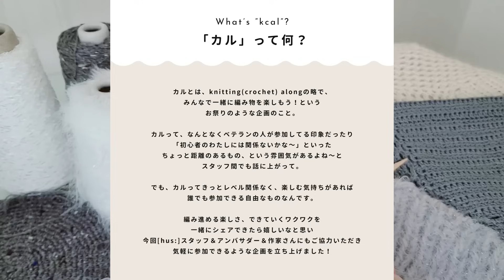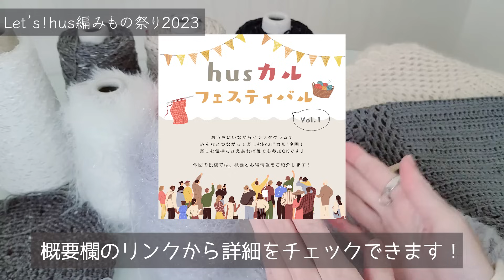【編み物】新作毛糸ご紹介♩Let's！hus編みもの祭り2023🎪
こんにちは！[hus:]フースです🏡

いよいよ、編みものの季節本番がやってきました🥳

今年はみなさまと一緒に、
お祭りみたいにワクワク楽しんでみたい！という思いで、
楽しいイベントを詰め込んだお祭りを企画しています🤍

お祭り期間中は、新作毛糸・キットを5%OFFにてご提供👏
今回はお祭りについてのご案内と、
新作アイテムをご紹介していきます🤗

なにを編もうかなという妄想💕も楽しみながら、
ぜひぜひ楽しくご覧いただけたら嬉しいです！

「Let’s！hus編みもの祭り2023🎉」

【期間】10/20(金)12:00〜10/29(日)23:59

【対象】BASE本店、京都店

【内容】
①期間中、税込7,000円以上のお買い上げで
復刻版・1周年記念ポーチプレゼント🎁

②新作毛糸・キット全品5%OFF♩

③新作毛糸「Frill フリル」を1本お買い上げごとに、
引き揃えにぴったり♡な
「Annie アニー」トマト色小巻&
ミニ巾着編み方シートプレゼント👏

④husカルフェスティバル vol.1
10月下旬より開催決定🎪
対象作品のキットが期間中10%OFF！

初心者さんも、ベテランさんも、編みもの大好きさんも。

おうちにいても、SNSで一緒に楽しめる
最高にあたたかくて楽しい10日間にできたらなと思っています！

▼動画内で紹介した糸・キット
商品ページを公開しています♩

○【編みものキット】エアリーとアニーのヴィンテージ風ブランケット(編み図つき)

○【編みものキット】ヴィンテージ風プレイスマット(編み図つき)

「ワクワクと手編み時間のあたたかさをわけあう」をコンセプトに、Jul Knittingがプロデュースする手編みのお店［hus:］フース。

［hus:］とはデンマーク語で「家」のこと。
まだまだ小さなお店ですが、ワクワクや癒しやつながりが生まれる場所になれば、と願いを込めて名付けました。

このチャンネルではお店で販売しているものの紹介や、作品の活用方法、スタッフのトークなどなど、
編み物に関するさまざまなことを発信していきます。

Concept

ここは少しでも編み物が好きなら、好きと言っていいような場所。
編み物と自分との心地よい距離感はそれぞれです。

ゆるゆると編んでいる人も、没頭している人も、
編み物と付き合いながら日々を送る人が集まるチャンネル。

おしゃれで素敵な動画から、ゆるーい動画、
思わずツッコミたくなるような一面も隠さずにお届けしていきます。
どんな人でも気軽に参加できるような場所です。

ぜひ編みたいイメージを膨らませながら、楽しくご覧いただけたら嬉しいです。

手編みのお店[hus:]フース
📍〒603-8173
京都府京都市北区小山下初音町35-3
🚊地下鉄烏丸線・北大路駅 徒歩5分
🚘️お車でお越しの際は、お近くのコインパーキングまたはイオンモール北大路の駐車場をご利用ください。

※営業時間中のみ対応

🕚️営業時間
金～日・祝 11:00～17:00

Jul Knitting
▼編み方動画はこちらから